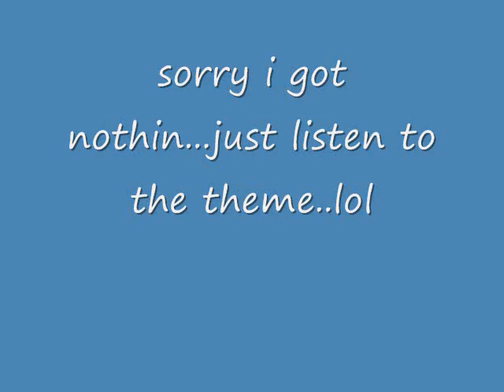Josh and Trav...in a tree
josh and trav in a...ya know what..just read the title